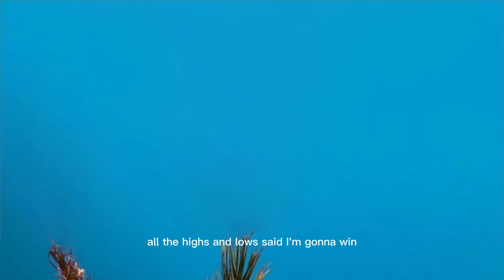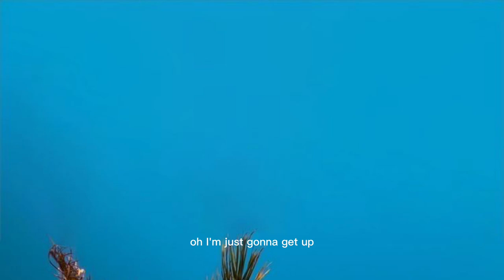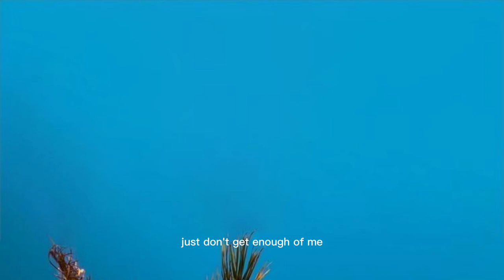Just Don't Get Enough of Me - Mindme. [ music lyrics ]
In this catchy and emotive song, Mindme tells the story of a love that is just too good to be true. Mindme's voice is strong and immediate, carrying the listener along on an emotional journey.

If you're looking for a romantic song with a powerful message, then check out Just Don't Get Enough of Me by Mindme! This song is sure to touch your heart, and will remind you that just because a love is good, doesn't mean it's going to last.
With the release of her new music video "Just Don't Get Enough of Me" by Mindme, we couldn't help but share it with you! Watch the sensual and heart-warming music video, and learn the lyrics.Just Don't Get Enough of Me features the lovely Emmi, and is sure to leave you wanting more. Watch the music video and learn the lyrics, and then check out Mindme's website to buy the song and support independent music.In this song, I'm telling you just how much I love you. I'll lyrically talk you through my thoughts, as I sing about how much I need you in my life. I hope you enjoy Just Don't Get Enough of Me (feat. Emmi) by Mindme as much as I do!This song is about how much I need and love you, and how I can't survive without you. I hope you'll listen and share the song with your friends! Mindme lyrics just make you feel good, so you'll definitely love this song!

SONG:  Just Don't Get Enough of Me (feat. Emmi) by Mindme